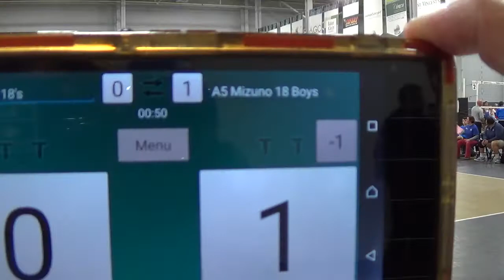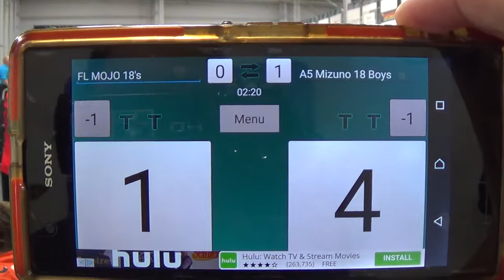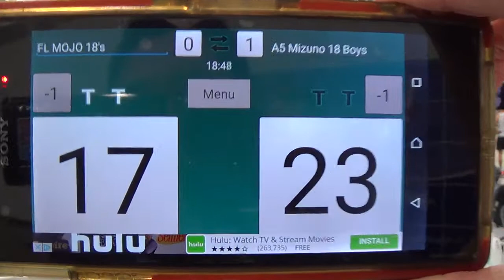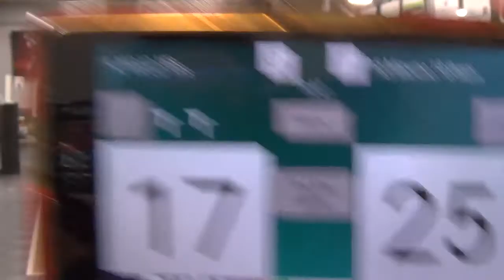A5 Mizuno 18 Boys V FL MOJO 18's , Florida Fest,GM 2,pool play,01/04/17